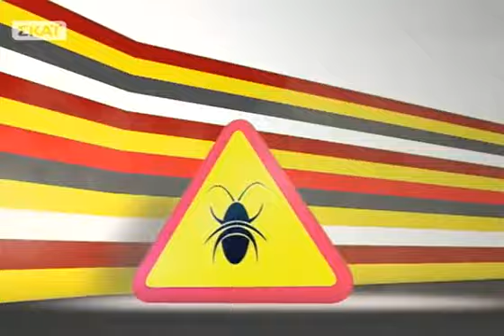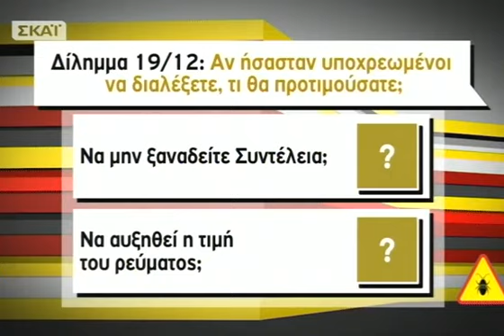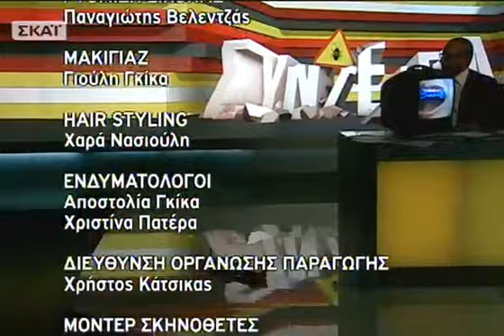Συντέλεια - 19/12/2012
Επειδή και παρά τις περί του αντιθέτου προβλέψεις, κατά τη διάρκεια του καλοκαιριού ο κόσμος δεν καταστράφηκε, η «Συντέλεια» θα συνεχίσει και φέτος καθημερινά την προσπάθεια να μας προετοιμάσει ψυχολογικά για το επερχόμενο τέλος, αν και η τρόικα σε συνεργασία με την κυβέρνηση και τη βοήθεια της αντιπολίτευσης κάνουν ήδη πολύ καλή δουλειά!